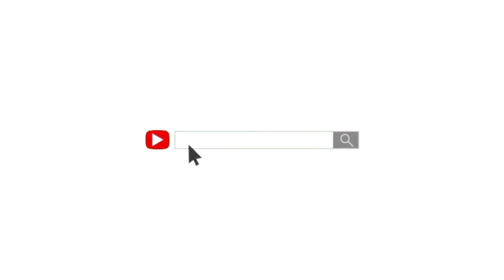Mengecilkan Lengan atas wanita !! Shoulder Workout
Gerkana ini berguna untuk melatih otot bahu kita ,
Dengan kita melatih otot bahu perlahan lemak di lengan bagian atas kita akan menghilang dan lengan kita akan terlihat lebih indah 🤗

Salam sehat
Agnes Sera Nurul saqinah